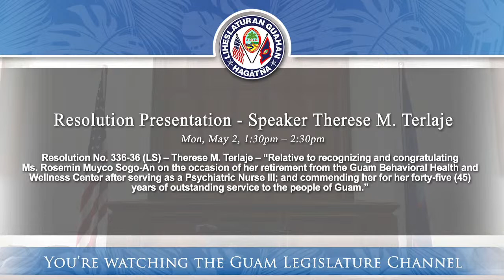Resolution Presentation - Speaker Therese M. Terlaje - May 2, 2022 1:30pm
Resolution No. 336-36 (LS) – Therese M. Terlaje – “Relative to recognizing and congratulating Ms. Rosemin Muyco Sogo-An on the occasion of her retirement from the Guam Behavioral Health and Wellness Center after serving as a Psychiatric Nurse III; and commending her for her forty-five (45) years of outstanding service to the people of Guam.”